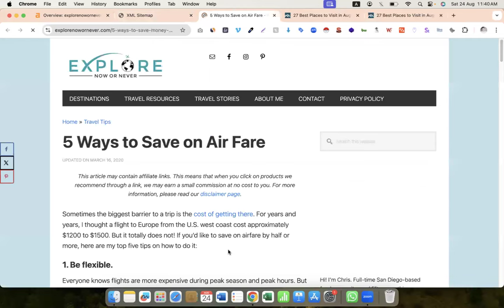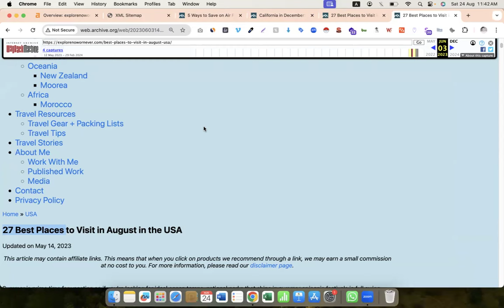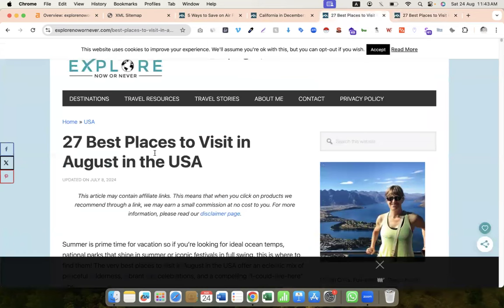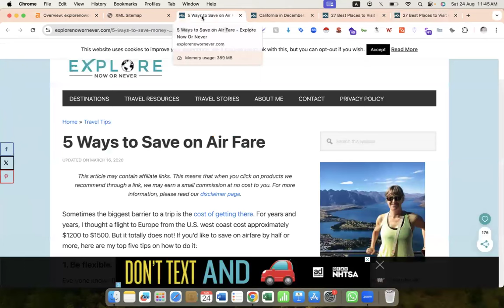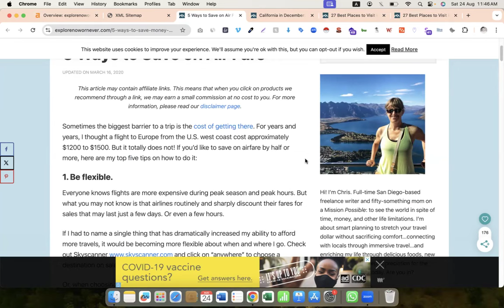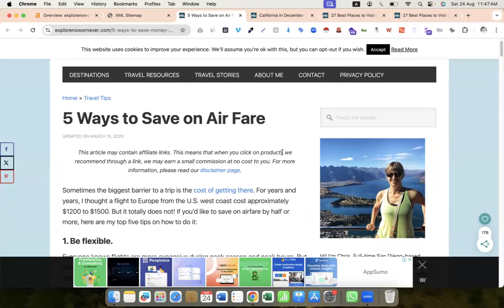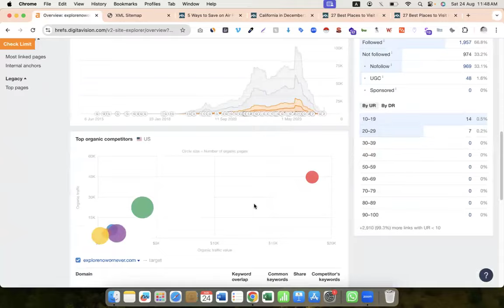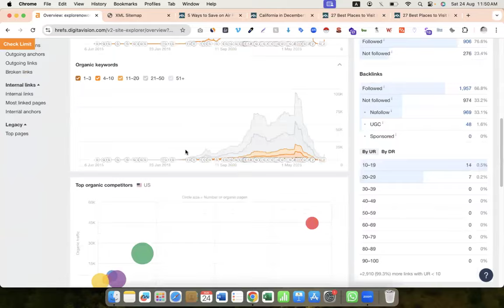🚀 7000% Traffic Surge After Google's August 2024 Core Update | SEO Case Study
Google 2024 August Search's Core Updates

Some takeaways:
- Share real experience (EEAT)
- Update content
- Add more latest media & content
- Delete old content if necessary

🔥 36+ Digital Marketing + Agency Business + Performance Marketing + Local SEO Domination 🎓 Course Bundle at 🎉 10,000 Tk Now.